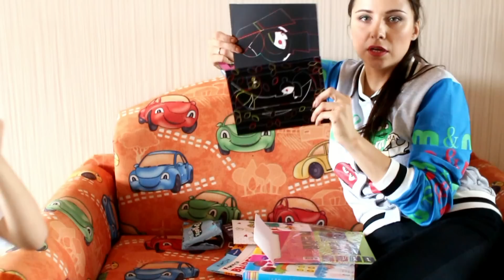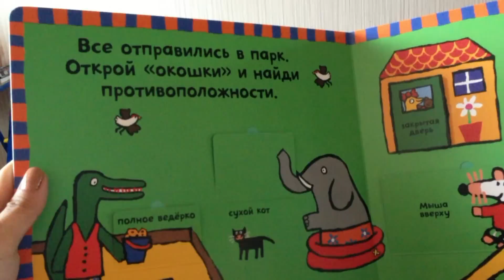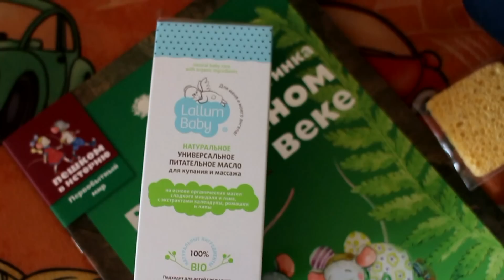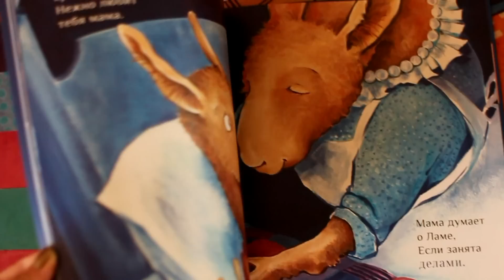Дебют Марка!Открываем Аистбокс/сентябрь/октябрь 2014☆○•°•○☆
Забавно,мой 3х месячный малыш захотел сняться в видео,а в конце уснул)Делаем обзор игрушек вместе!Весело-улыбайтесь с нами!)